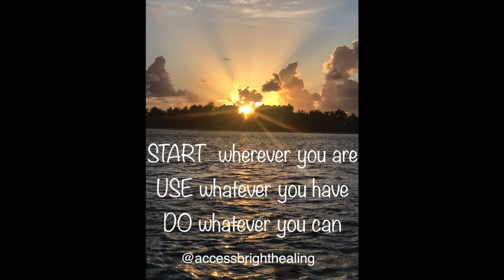Taro 09/28/2020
Tarô Reading - it'll be one card per day..